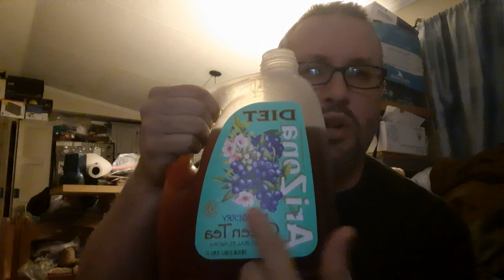This Nerdy Life - Happy Thanksgiving everyone!